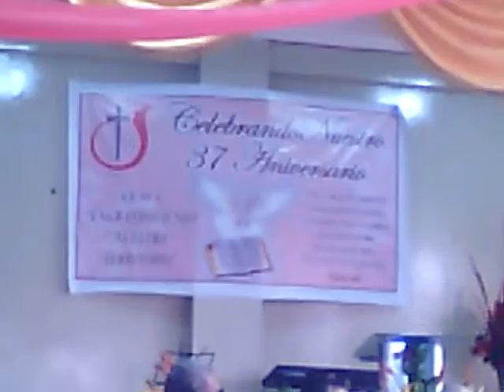Grupo "Los Atalayas" en la I.D.P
En el aniversario de nuestra iglesia